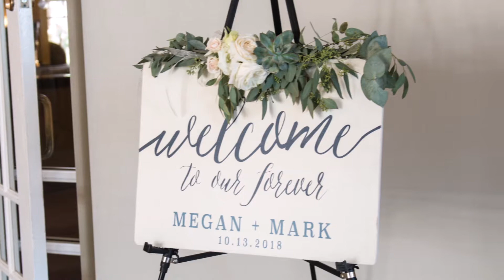Mark and Megan Wedding Celebration 2018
The wedding celebration of The Newberns!